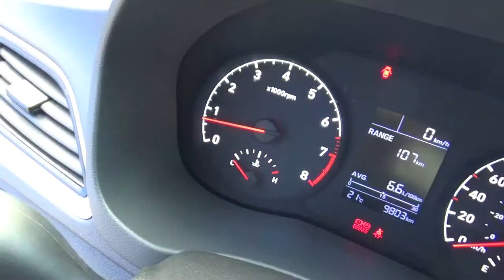Hyundai / Accent / 2019 - KE066305